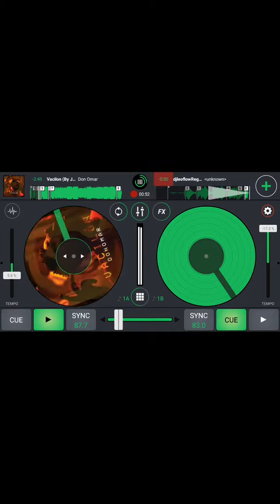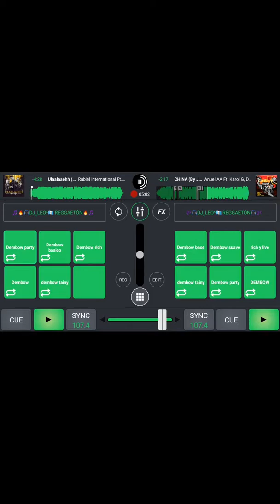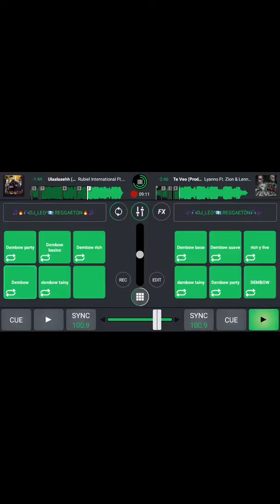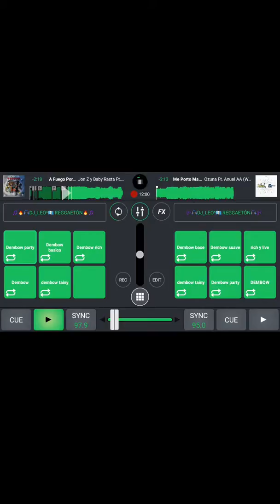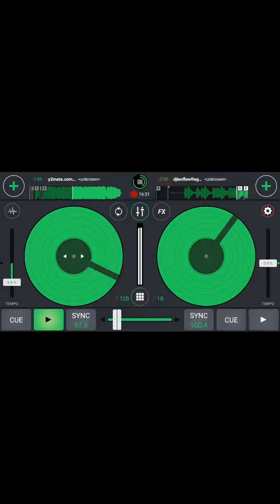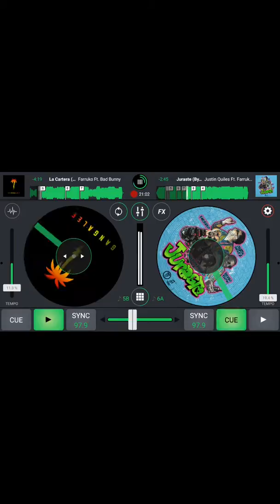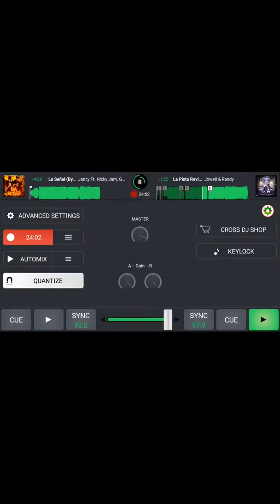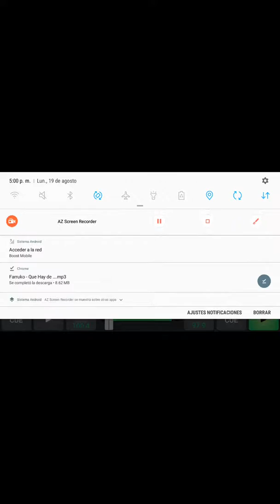19 de agosto de 2019